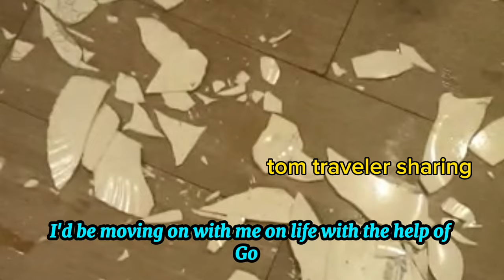Davy Quinn's message to his 6 sister's leave Mummy and Daddy out of your argument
Irish Traveller miners Davy message to his sister's